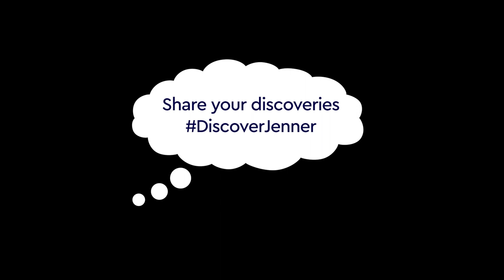Science Communication 101 | Discovery Day at Home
Why is science communication important? Who’s it for? What happens when it goes wrong? In this panel discussion chaired by Jo Durrant, broadcaster and presenter of Jo Durrant’s Beautiful Universe, Rebecca Ellis, Professor Adam Hart and Professor Jo Verran explore all of this and bust a few myths along the way!

Becoming a Scientist: Discovery Day at Home

How can we all be a little bit more scientific in our everyday lives? Discovery Day is our annual family science festival, usually taking place in the grounds of Dr Jenner's House but in 2020 brought to you online, wherever you are.

Discovery Day at Home has been made possible through support from The National Lottery Heritage Fund.